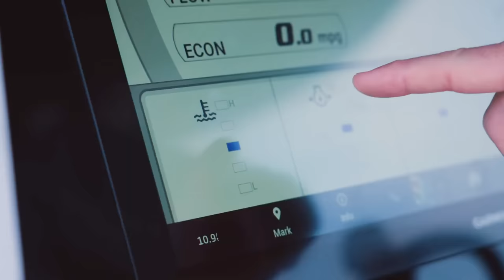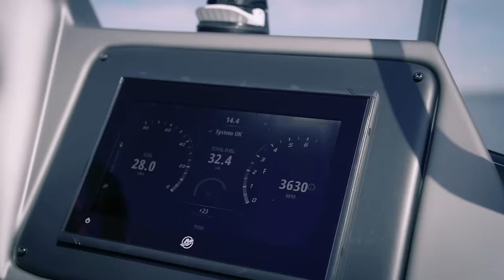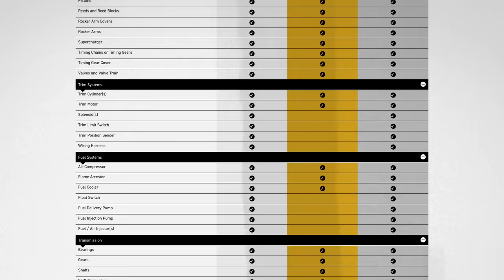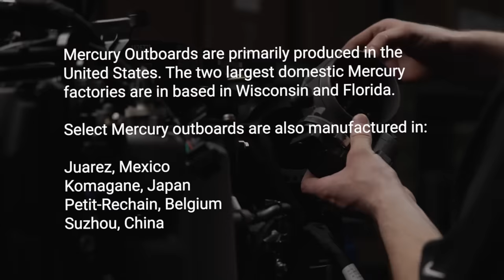Yamaha vs Mercury Outboards: And the Winner Is....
Yamaha vs. Mercury - Which outboard brand is right for you? In this informative video, we compare Yamaha and Mercury outboards, highlighting their performance, fuel efficiency, durability, features, and warranty options. Discover the differences between these industry-leading brands and make an informed choice for your boating needs. Watch now to find out more!

0:00 Intro
1:23 Performance
2:17 Fuel Efficiency
2:55 Durability
3:36 Features
4:28 Warranties & Service
6:45 Styling
7:19 Outro